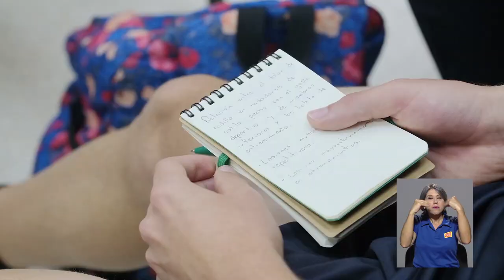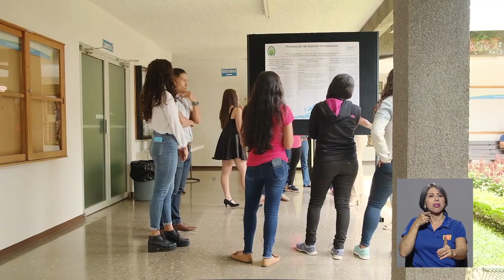"CONGRESO INTERNACIONAL DE NATACION"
Con el objetivo de difundir y enlazar la investigación con el deporte de la natación, la Escuela de Educación Física y Deportes UCR realizó el tercer Congreso Internacional de Ciencias Aplicadas a la Natación.

Este congreso es único en la región de Centroamérica y el Caribe.